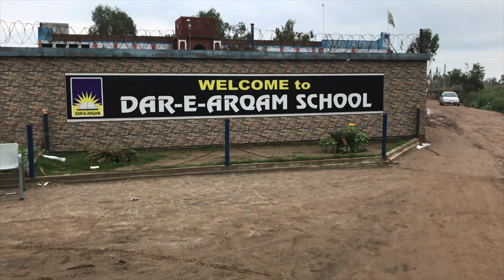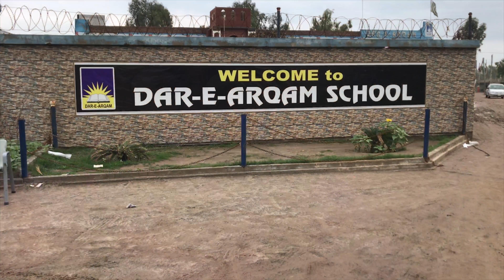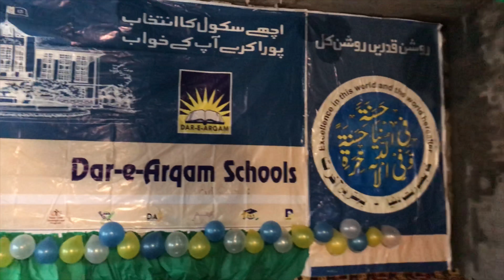Day With School mates & Teachers | Old Arqamites Meetup 2020 | Dar e Arqam Vlog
Hey friends, kashi Rockx this side & thank alot for watching my videos. Please "LIKE" the video if you enjoyed watching or also "COMMENT" if you want to Suggest something or Appreciate